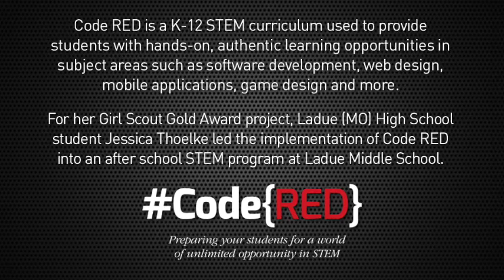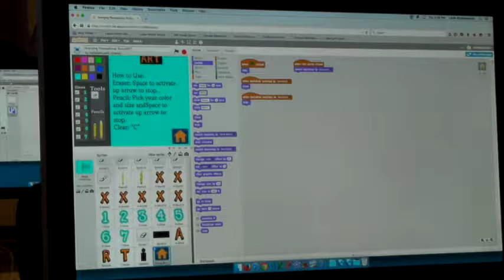Code RED: Ladue Middle School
Code RED is a K-12 STEM curriculum used to provide students with hands-on, authentic learning opportunities in subject areas such as software development, web design, mobile applications, game design and more.